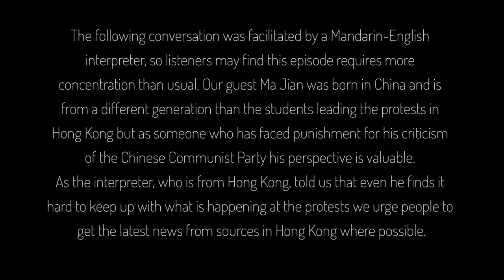Blitzchung, Hong Kong, and China ft. Ma Jian | GHG Show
"We thought it could only happen back in mainland China, but in the past five years this horrible stuff has actually happened in Hong Kong." – Ma Jian (via interpreter).

Jordan (she/her), Samantha (she/her), Alex P (he/him), and special guest Ma Jian (he/him) talk about the 2019 Hong Kong protests and what the gaming community can do to help.

In October 2019, a professional Hearthstone player from Hong Kong known as Blitzchung won a match at the Hearthstone Grandmasters in Taipei, and used a post-match interview to speak in support of the Hong Kong protests. The next day, Hearthstone publisher Blizzard, which is part owned by a Chinese company called Tencent, announced that they had suspended Blitzchung for 12 months, wouldn’t give him his prize money, and would no longer work with the two casters involved in the interview, citing violation of a competition rule that forbids competitors from “engaging in any act that, in Blizzard’s sole discretion, brings you into public disrepute, offends a portion or group of the public, or otherwise damages Blizzard’s image”.

Blizzard eventually restored the prize money and lessened the ban to six months, but the event has raised questions for video game companies and players. In this episode, we ask Ma Jian to help us contextualise the protests, consider the roles of the UK and the US, examine Blizzard’s actions, and ask what video game players can do.

Our conversation with Ma Jian was facilitated by a Mandarin/English interpreter, so listeners may find this episode requires more concentration than usual. Ma Jian was born in China and is from a different generation than the students leading the protests in Hong Kong, but as someone who has faced punishment for his criticism of the Chinese Communist Party, his perspective is valuable. As the interpreter (who is from Hong Kong) told us that even he finds it hard to keep up with what is happening at the protests, we urge people to get the latest news from sources in Hong Kong where possible.

Waypoint Radio episode 270 in which Blizzard and Hong Kong are discussed

This week’s snack was: Hong Kong egg tarts! You can buy your own at Bun House on Lisle Street, London.

Glass House Games records in the heart of Brick Lane, London.